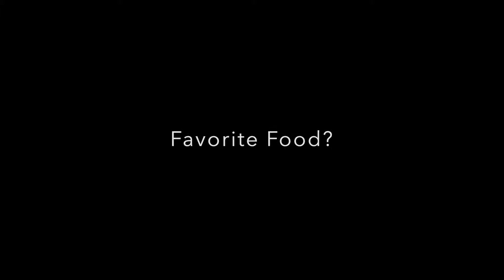Amherst Football - Mammoth Monday with Avery Saffold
Avery Saffold, Junior DB, was recently named a 2018 Captain of the Amherst Football Team.